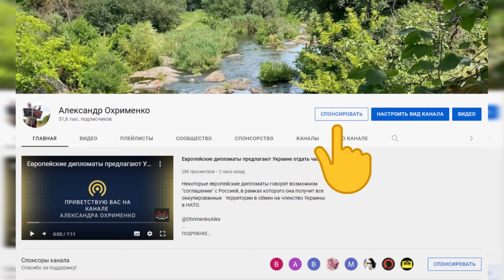Як правильно шукати свою половинку для щасливого подружнього життя.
Привіт, друзі!

Знаю, знаю, це може здатися дивною темою для відео на YouTube. Але хіба ж не всі ми мріємо про те, щоб знайти свою другу половинку і прожити з нею довге та щасливе життя? Звісно, для цього потрібно зробити правильний вибір.

У відео я ділюся порадами, як розпізнати людину, з якою ви будете щасливі не лише зараз, але й через багато років. Адже часто ми закохуємося в ідеальний образ, який з часом тьмяніє. Як уникнути цього? Дивіться відео!

Якщо у вас є власний досвід щасливих стосунків, конче поділіться ним у коментарях. А якщо ви ще шукаєте свою другу половинку, це відео допоможе вам зробити правильний вибір.

Разом ми зможемо розібратися в цьому важливому питанні. Бажаю всім знайти своє кохання!